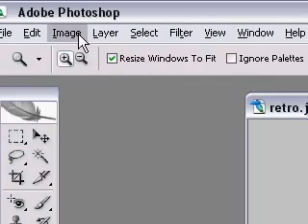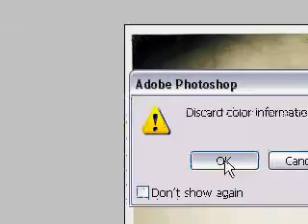Photoshop tutorial: Halftone patterns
Examples of some of the halftone patterns you can do in Photoshop.

Although, ideally you would use a program that could output the files as vectors, such as Rasterbator or the Scriptographer plugin for Illustrator (Google them to find them, if you want - both are free)